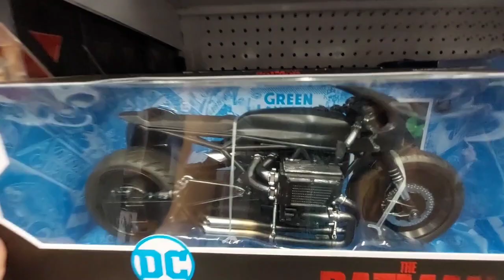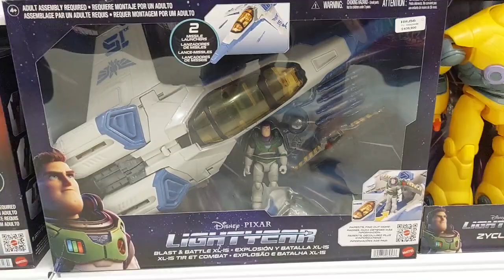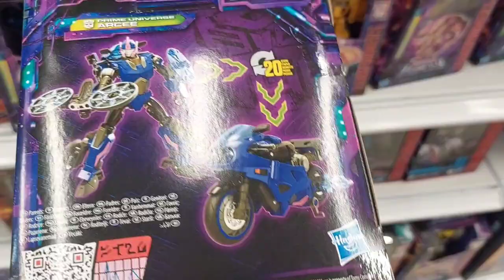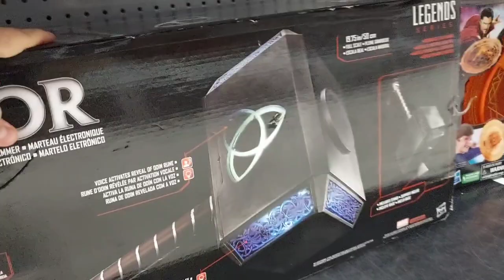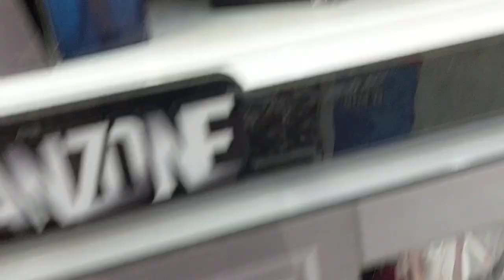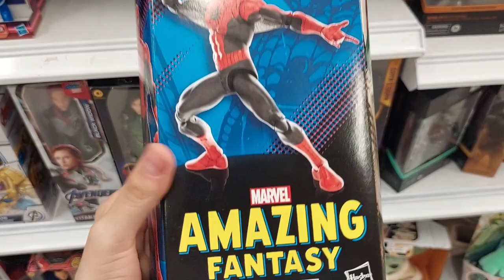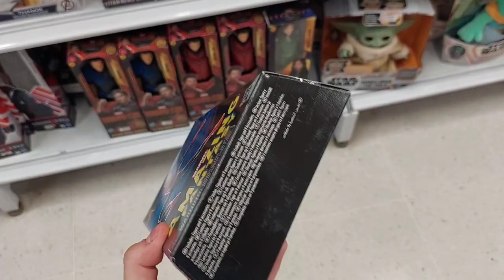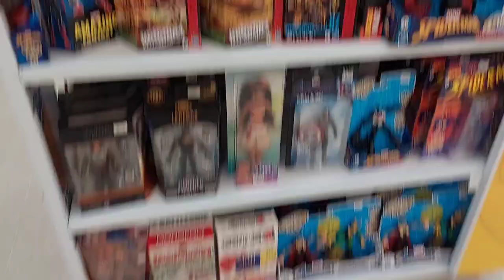VLOG Vamos a ver las figuras nuevas 🤑🤑🤩🤩